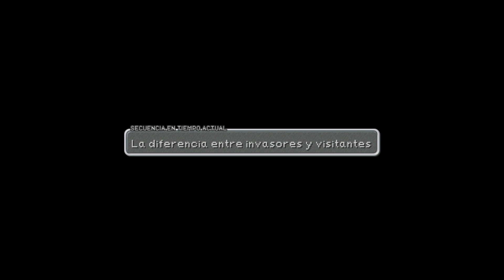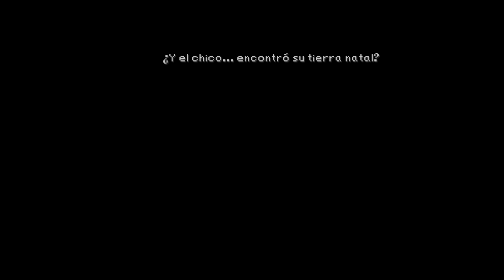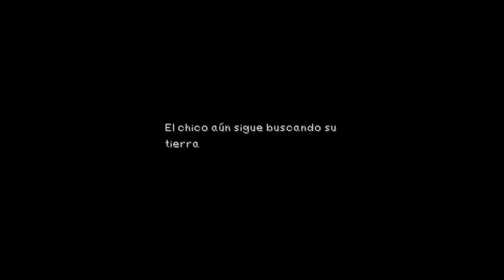Parte 23 || Final Fantasy IX || Moguri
Final Fantasy IX narra la historia del bandido Yitán Tribal, que planea secuestrar a la princesa de Alexandria, Garnet Til Alexandros XVII, junto a una banda de ladrones conocida como Tantalus. Tras un inesperado giro de acontecimientos, Yitán, Garnet, el tímido pero poderoso mago negro Vivi Ornitier, el leal caballero Adalbert Steiner y otros notables personajes se embarcan en un viaje épico en el que descubrirán mucho sobre sí mismos y también sobre los secretos del Cristal y la malvada fuerza que amenaza con destruir su mundo.
Algunas imágenes de miniaturas han sido tomadas de Pinterest.